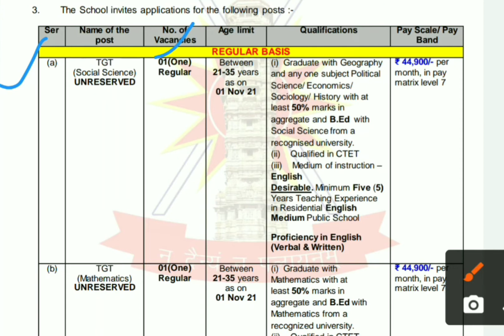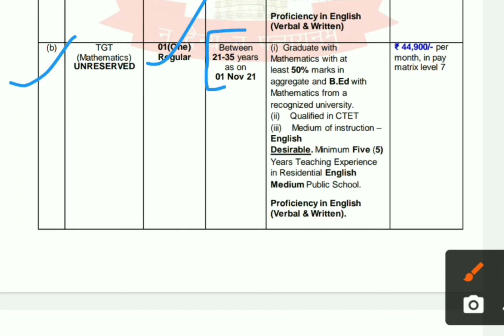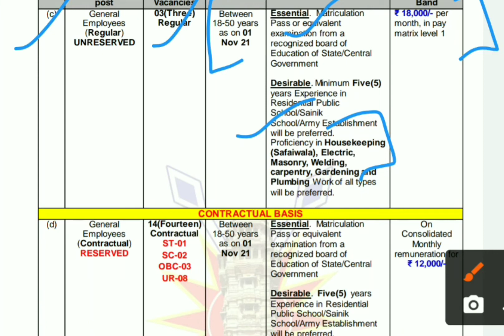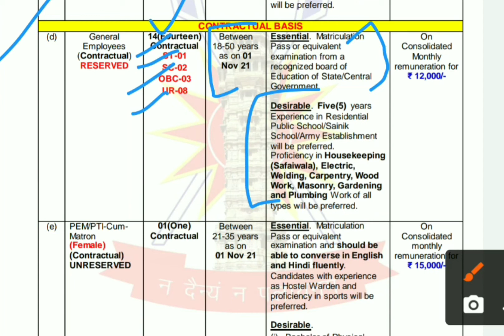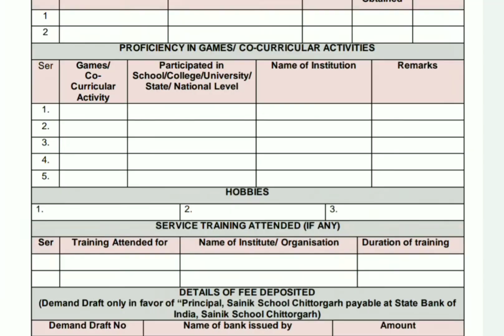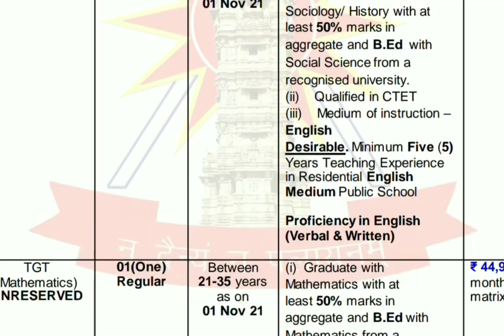Sainik school vacancy 2021/sainik school bharti/सैनिक स्कूल भर्ती 2021/@Govt Job Suchna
sainikschool_vacancy
Permanent Government Teachers Recruitment 2021/govt teachers vacancy 2021/govt teachers jobsarkarinaukari
bharti college non Teaching Vacancy 2021
SarkariNaukari
dsssb PGT TGT PRT Teacher's Recruitment 2021